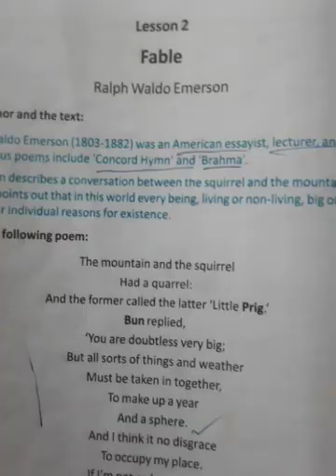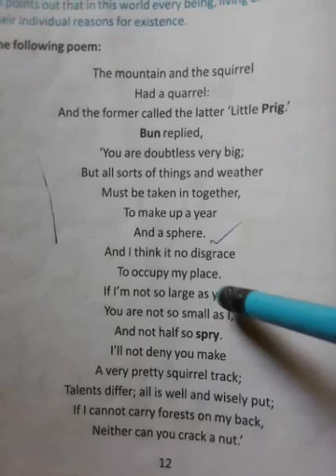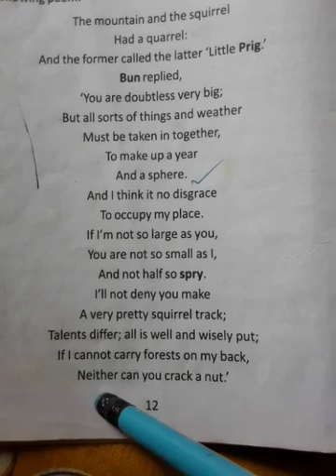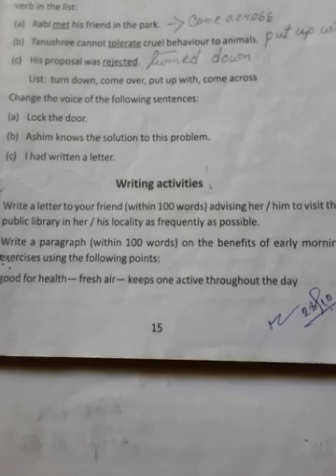Class-10.Lesson-2 with Bengali meaning.